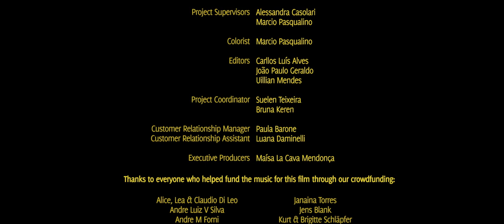“Way of Giants” “Caminho dos Gigantes”-cuộc sống của người không lồ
Directed, Produced and Written by ALOIS DI LEO

In a forest of gigantic trees, Oquirá a six year old indigenous girl, will challenge her destiny and learn to understand the cycle of life.

Animation TIAGO ROVIDA & HENRIQUE LOBATO
Original Music by TITO LA ROSA
Editing HELENA MAURA & ALOIS DI LEO
Sound Design and Mix DANIEL TURINI & FERNANDO HENNA
Additional Music GUSTAVO MONTEIRO

AWARDS
- 33rd Anual Chicago Children’s Film Festival - Best of the Fest (2016)
- 33rd Anual Chicago Children’s Film Festival - 1st prize for the Best Animated Short film given by the Adult Jury (2016)
- 25ª Festival Biarritz Amérique Latine - Prix TV5 MONDE (2016)
- 16ª Goiânia Mostra Curtas - Best short film by the popular Jury of the 15ª Mostrinha (2016)
- ANIMA MUNDI 2016 - Prize for Best sound Concept
- Curta Cinema 2016 - Rio de Janeiro International Short Film Festival - Best Director
- Baixada Animada 2016 - Jury's Honorable Mention
- MONSTRA - Jury's Honorable Mention
- Animae Caribe - Most Outstanding Animation
- Animae Caribe - Most Outstanding Regional Animation
- Foyle Film Festival - Runner Up - BEST SHORT ANIMATION
- Shorts Shorts Film Festival & Asia - Best Animation
- Mostra Ecofalante de Cinema Ambiental - Jury's Honorable Mention
- Lanterna Mágica - International Animation Film Festival - Best Director
- Lanterna Mágica - International Animation Film Festival - Best Sound
- 16a Mostra Cinema Infantil de Florianópolis - Jury's Honorable Mention
- Mostra Internacional de Cinema de São Luís - Best Screenplay
- Mostra Internacional de Cinema de São Luís - Best Sound
- Mostra Internacional de Cinema de São Luís - Best Editing
- Rhode Island International Film Festival - FIRST prize for Best Children’s Animation
- Festival comKids – Prix Jeunesse Iberoamericano 2017 - 2nd Place Best Fiction 12-15 years
- FEST 2017 New Directors, New Films Festival - FESTinha Award 3 - 7 to 12 years old
- 45 Festival de Cinema de Gramado - Best sound design
- FICI - PRÊMIO BRASIL DE CINEMA INFANTIL - 1° place animated stories
- MUMIA 2017 - Best Film National Category
- Quirino - Best Animation Design

MAIN FESTIVALS
- Annecy Film Festival (Jun 2016)
- 39th Clermont-Ferrand International Short Film Festival - Young Audience Programme 2017
- Cinélatino 29er Reencontres de tolouse
- 63rd International Short Film Festival Oberhausen
- 45th Festival de Cinema de Gramado
- Grande Prêmio do Cinema Brasileiro 2017
- 33rd Anual Chicago Children’s Film Festival
- 25ª Festival Biarritz Amérique Latine
- ANIMA MUNDI 2016
- Curta Cinema 2016 - Rio de Janeiro International Short Film Festival
- Seoul International Cartoon and Animation Festival - SICAF2016 (Jul 2016)Seoul, North Korea
- 24th Curtas Vila do Conde IFF (Jul 2016)Vila do Conde, Portugal
- 27º Festival Internacional de Curtas-Metragens de São Paulo (Aug 2016)São Paulo, Brazil Mostra Brasil
- Heartland Film Festival FINALIST (Oct. 20-30, 2016)
- 24th Stuttgart International Festival of Animated Film
- Short Shorts Film Festival & Asia 2017
- ZLÍN 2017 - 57th International Film Festival for Children and Youth
- 60th CINE Golden Eagle Finalist
- 35th Carrousel international du film de Rimouski
- 19o FESTCURTASBH (Festival Internacional de Curtas de Belo Horizonte)
- 16ª Goiânia Mostra Curtas
- KLIK! Amsterdam Animation Festival 2016
- Brooklyn Film Festival
- Olhar de Cinema
- 12ª CineOP – Mostra de Cinema de Ouro Preto
- Lanterna Mágica - Festival Internacional de Animação
- 15th Vancouver Latin American Film Festival
- 11ª CineBH
- FINALISTAS FESTIVAL COMKIDS – PRIX JEUNESSE IBEROAMERICANO 2017
- 16a Mostra Cinema Infantil de Florianópolis
- SPARK ANIMATION 2016
- Foyle Film Festival
- Cardiff Independent Film Festival
- MONSTRA (Lisbon, Portugal)
- 20ª Mostra de Cinema de Tiradentes
- International Film Festival Rotterdam 2017 - Educational Programme
- Go Short - International Short Film Festival Nijmegen - Educational Programs
- Bienal Internacional do Cinema Sonoro - BIS
- Athens International Film + Video Festival
- Nashville Film Festival
- Sixth international Animation Festival Chilemonos